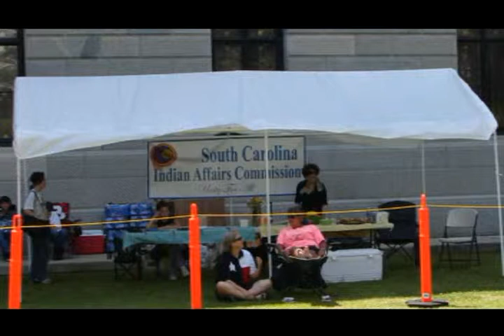Unity Pow Wow - Clip 15 of 15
SC Indian Affairs Commission's Unity Pow Wow at SC State Capital in Columbia, SC